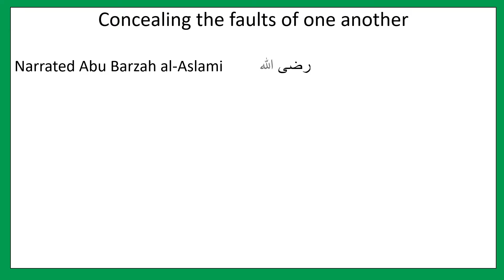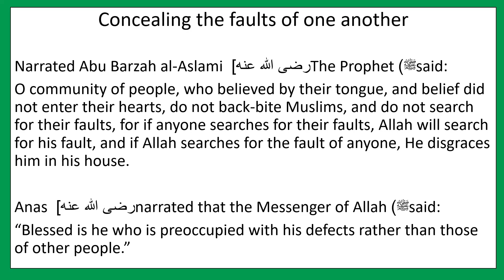REVIVE A SUNNAH-In the month of RabbiulAwwal-Concealing the faults of one another. DUAS-Your Channel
DUAS-Your Channel

In this video of the series LET US REVIVE A SUNNAH, the Sunnah we are discussing is CONCEALING THE FAULTS OF OTHERS.
People whose faults are not known to others;  If they make a mistake or sin, it is not permissible to reveal or expose it or even speak about it.
Every one of us makes mistakes. As human beings we are weak, so if any of our friends and family make faults then conceal them. Don’t laugh at it and don’t expose his/her faults to people.   This is the Sunnah of our prophet.  If we did so, that would be the forbidden type of back-biting that has been condemned in the texts.

DUAS-Your Channel is a non-profit Non-Monetized Channel. It is a Halal Channel that imparts knowledge about our Deen; (Deen e Islam). It shares Supplications from Quran & Hadith in both English & Urdu languages.  It's
an Educational Channel.   In this channel, we will share some awesome Duas from Quran & Hadith.  Our beloved Prophet (SAW) said: “The most excellent worship is Dua.” (Sahih Al-Jami).   in fact, our Holy Prophet (PBUH) said it as the best form of worship. When we make Dua in front of Almighty ALLAH for our needs and wants not only our Dua is being answered but we will be rewarded for worshiping also. While making Dua we accept the power and authority of ALLAH and our weakness in front of HIM. With Dua we can never fail; without it, we can never succeed. A person can never become arrogant or proud when he makes Dua; it is a logical result of true worship. DUAS-Your Channel